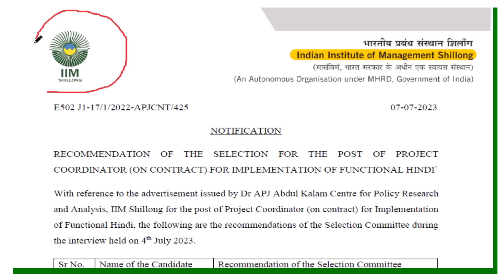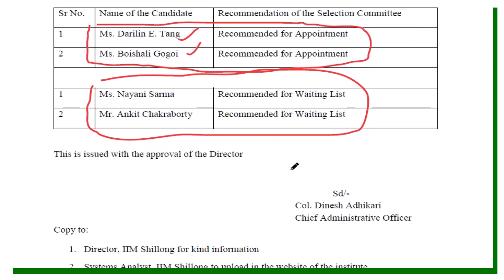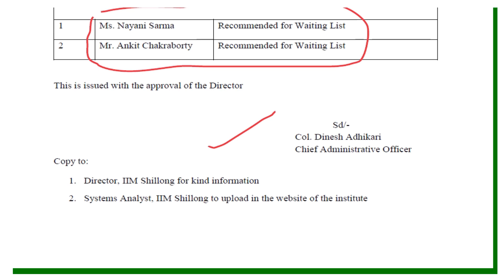CANDIDATES SELECTED FOR PROJECT COORDINATOR FOR IMPLEMENTATION OF FUNCTIONAL HINDI @IIM Shillong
Recommendation of the selection for the post of project coordinator (on contract) for implementation of functional Hindi